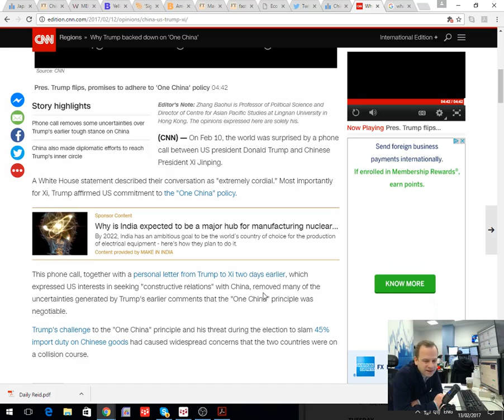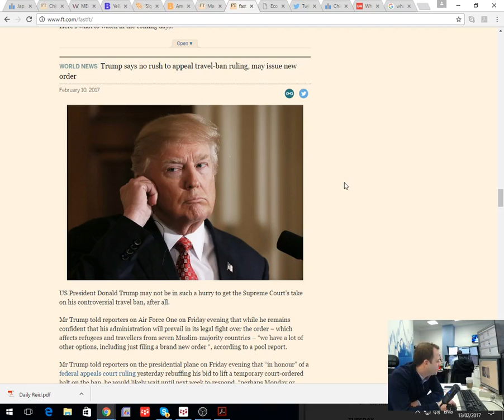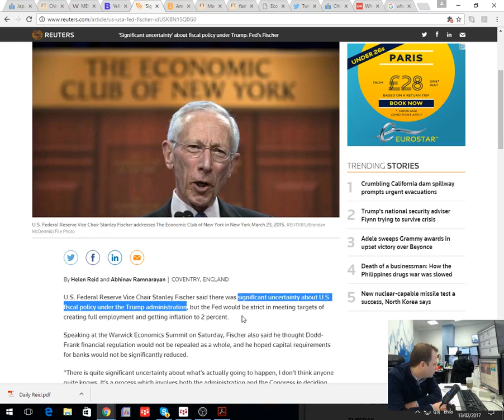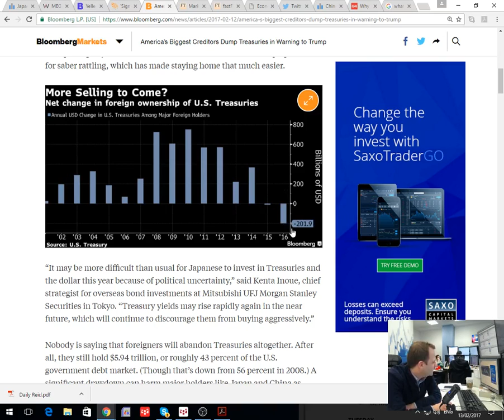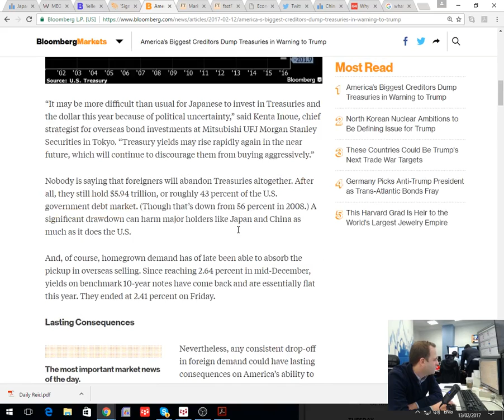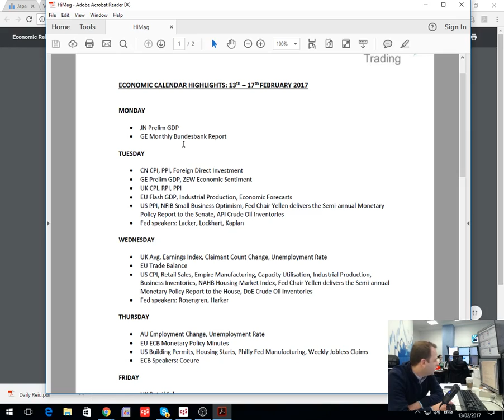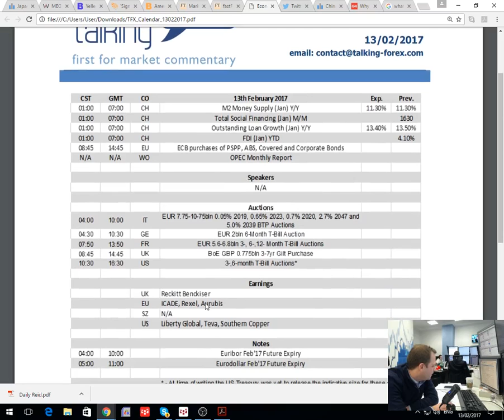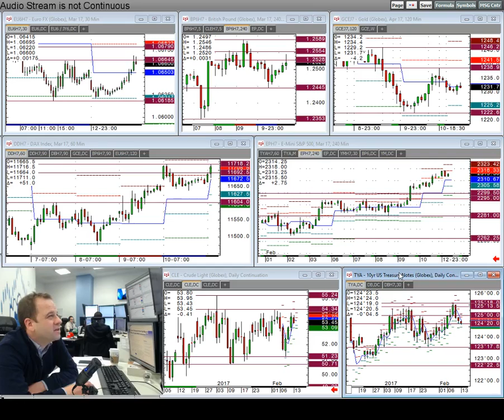Amplify Trading Morning Briefing - 13th February 2017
Head of trading Piers Curran reviews the main stories from the weekend and discusses the major events to look out for in the upcoming week.